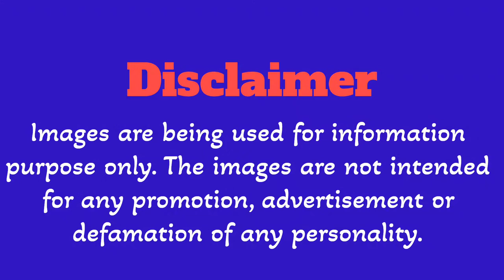ARNOLD SCHWARZENEGGER LIKE YOU'VE NEVER SEEN HIM BEFORE!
Get ready to witness the Terminator like you've never seen him before! This rare and unseen footage of Arnold Schwarzenegger will blow your mind. From his early bodybuilding days to his iconic movie roles, we're taking a deep dive into the unseen side of the Governator. You won't believe what we've uncovered!